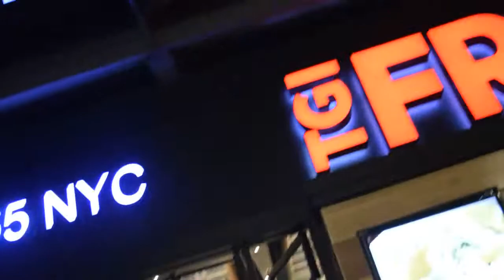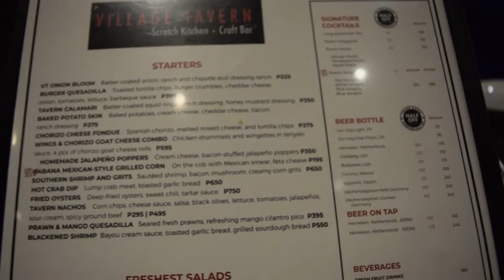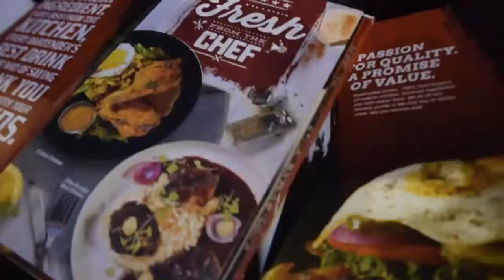Dinner at Village Tavern BGC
A little bit late but this us going out to dinner at Village Tavern in BGC last April 2018 to celebrate Maia's graduation. :)
If you have a child that graduates most restaurants gives an extra discount which is fab, it's the time to eat out hehe.